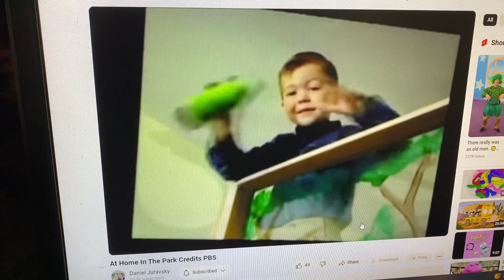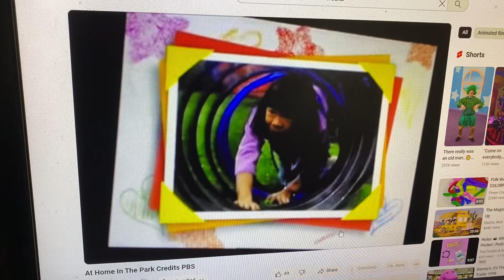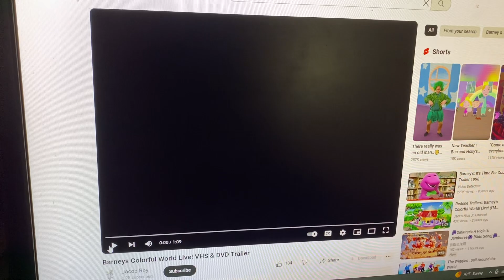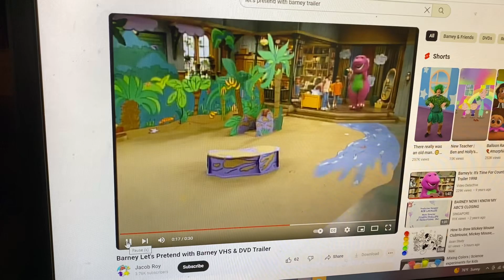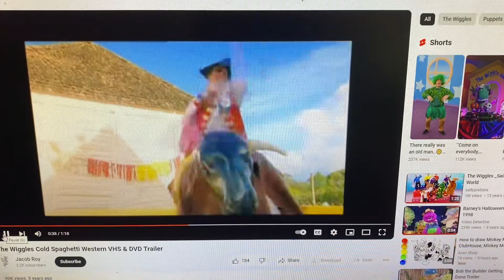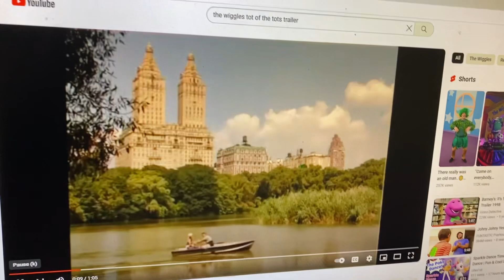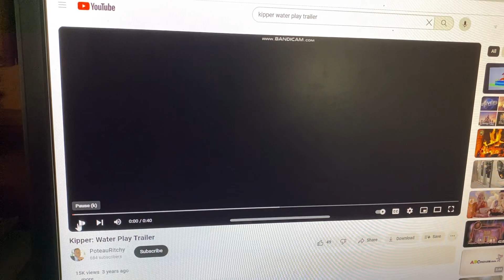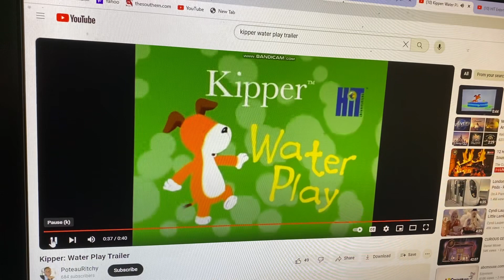Closing To Barney: At Home In The Park 2004 VHS